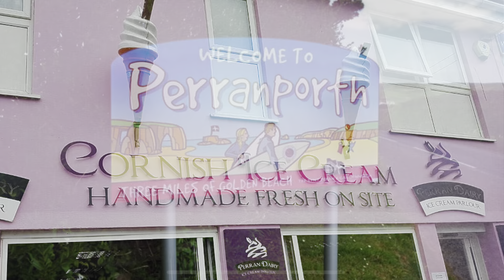GREYHOUND takes you to 3 very different Cornish beaches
Come on a tour of 2 pretty local beaches on the Roseland in South Cornwall and 1 busy surfing beach on the North coast with Fairy the Greyhound. We visit a traditional fishing village in a small cove where we also take a walk up the coast path to a stunning viewpoint scattered with beautiful wild flowers.